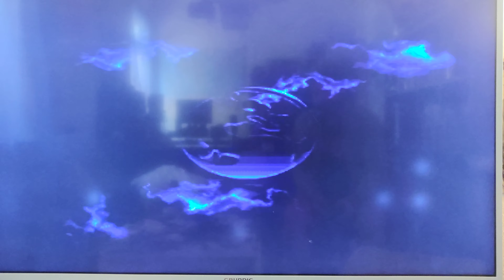Mortal Kombat II 32x kurz angespielt 2023 Sega 32x